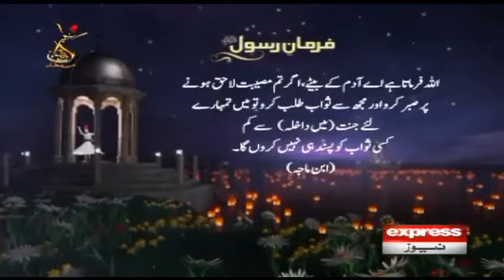Sabar Aur Bardasht | Khair e Ramzan | Expresso Ramzan Special | Express News | IX2I